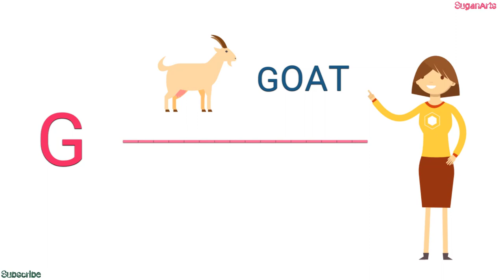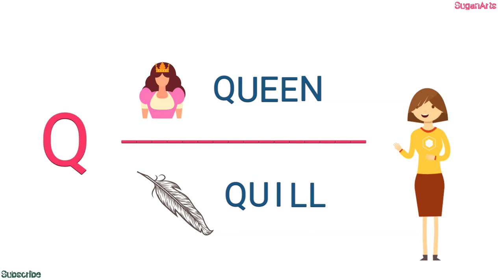A Apple | Alphabet with words - A to Z | Learn Spelling with Audio Easy @SuganArts | Nursery Kids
Dear Viewers,
           In this video, we have given two words for each alphabet. We have pronounced them clearly and spelled all of the words slowly for kids to learn easily.
A- Apple, Anchor
B - Ball, Bear
C - Car, Camel
D - Dog, Deer
E - Egg, Elephant
F - Fish, Fire
G - Goat, Grapes
H - Hat, Hen
I - Ice Cream, ID Card
J - Joystick, Jelly Fish
K - Kiwi, Kitten
L - Lion, Leaf
M - Man, Monkey
N - Notepad, Noodles
O - Octopus, Orange
P - Pig, Pen
Q - Queen, Quill
R - Rain, Ring
S - Sun, Seal
T - Taxi, Tree
U - Umbrella, Unicorn
V - Van, Violin
W - Watch, Whale
X - X-Ray, X-MAS Tree
Y - Yellow, Yatch
Z - Zebra, Zip